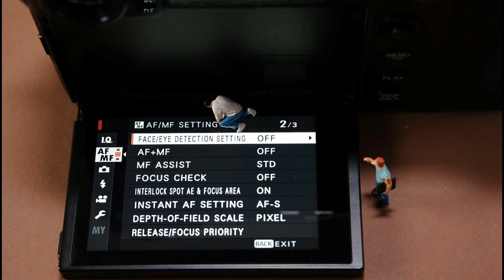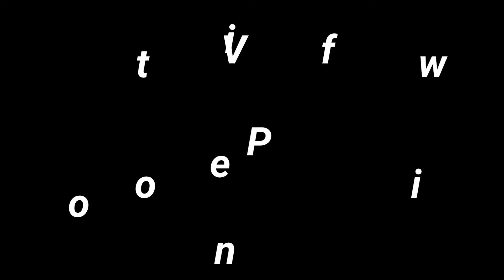Fujifilm X-Pro3 (Minifigure Review)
Fujifilm X-Pro3 Series